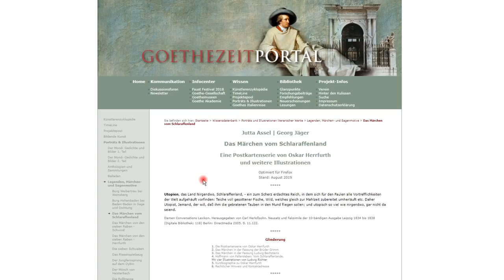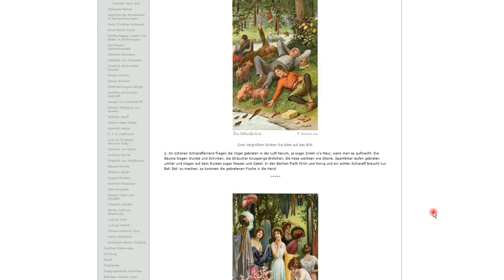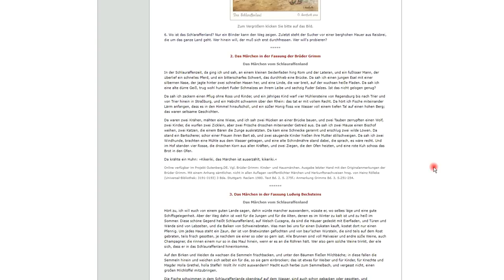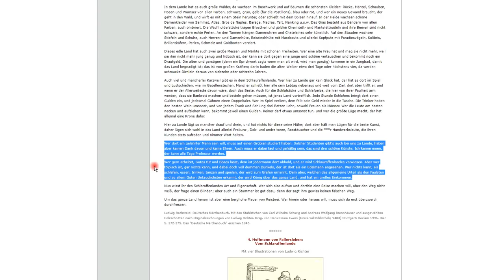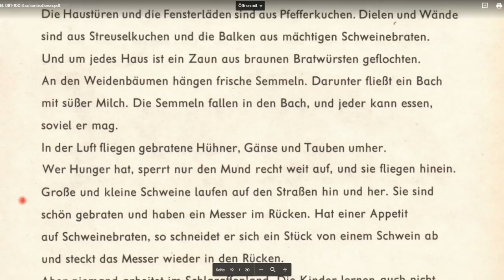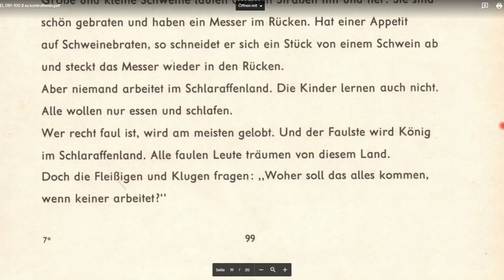Schlaraffenland-Märchen, um 1845, in der DDR und heute?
+++ Meinungsfreiheit im MaPhy-Forum +++ Bitte, helfen Sie uns Endlich wieder (Sapere aude!). Hört und seht und versteht!

Björn Köhler